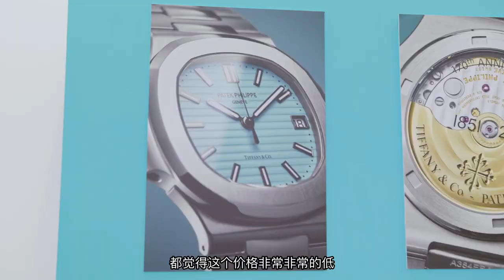聊聊PPT那些事儿（下） 百达翡丽蒂芙尼鹦鹉螺